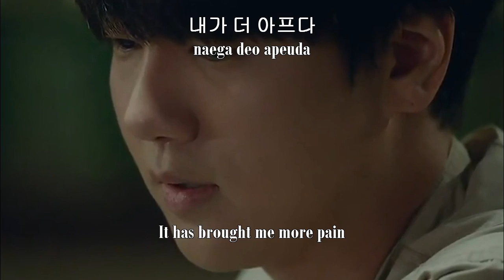YESUNG SUPER JUNIOR- So Much Longing- Awl OST (HwangJoonChul-vers) Lyrics HAN ROM ENG [HD]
If you want to request kdrama OST so please tell me 😊 THANKS BEFORE 😘😘😘